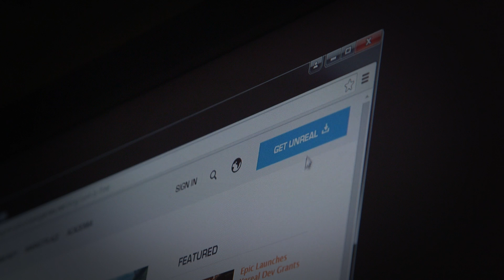UE4 is Free: A Message from Tim Sweeney | News | Unreal Engine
Epic Games Founder and CEO Tim Sweeney talks about why Unreal Engine 4 is now free. Free for games, free for VR, free for architecture, free for film, free for education.